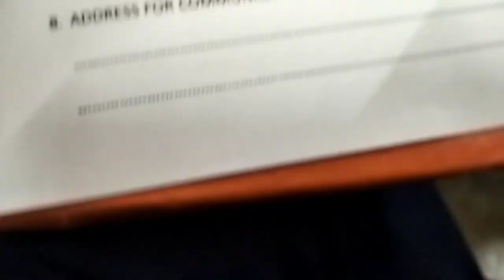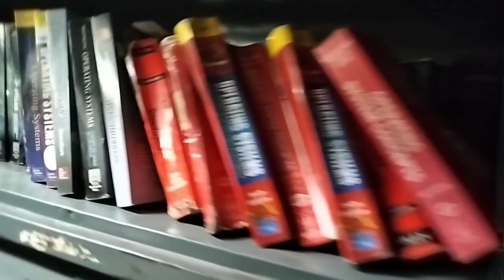Hitkarni College Jabalpur vlog || Education Vlog (part - 4)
शैक्षणिक भ्रमण हितकर्णी कॉलेज

About ArpitPasi : I was born on 8 january 2007. I want to put a Smile on everyone's face, so I entertain people in my every video.